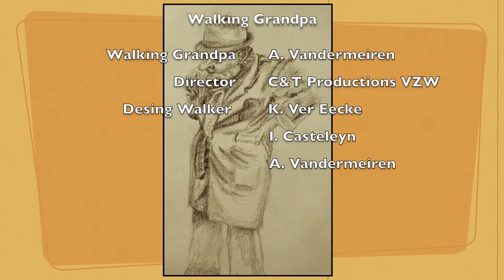Walking Grandpa - C&T Productions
Walking Grandpa loves meeting people.
He catches their eyes with magic tricks and his little raccoon pet 'Alfred'.
He is not only flexible in socializing and connecting people with each other
 but he can also do cartwheels, handstands, crazy dance moves...
With his amazing walker, is he going around at your event!

This is a walking act by C&T Productions vzw.

Personal experience is that he is popular in the crowd
and that people love to be on the picture with him.